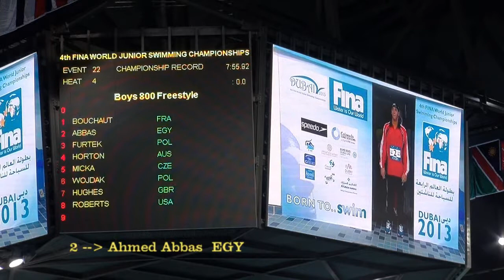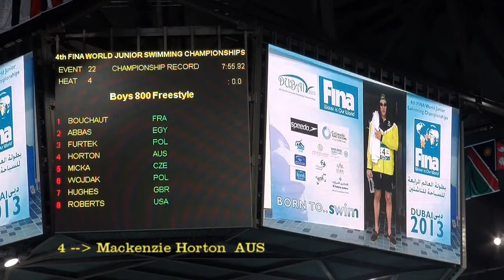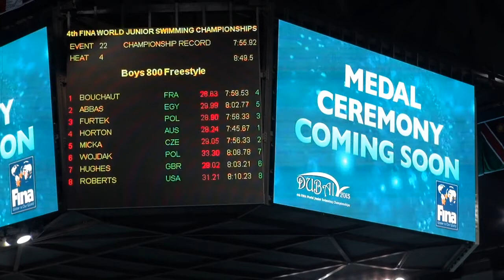4th FINA WJC-2013 Dubai - 800m Freestyle Men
4th FINA World Junior Swimming Championships
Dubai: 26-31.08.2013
- 800m Freestyle Men - Heat 4/4